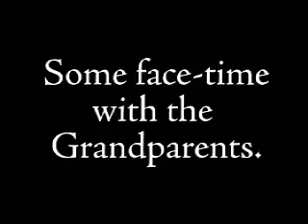Hi Grandma!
January, 2006